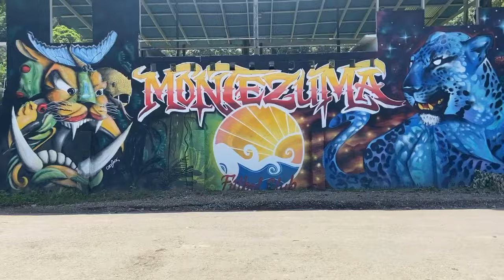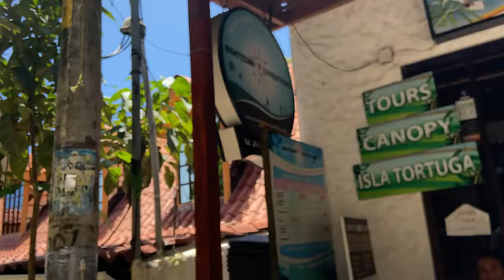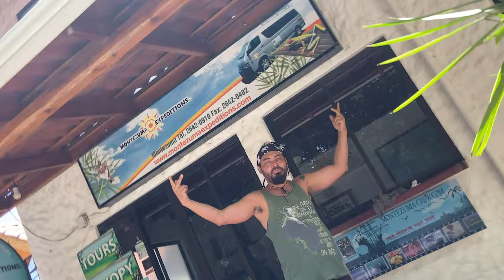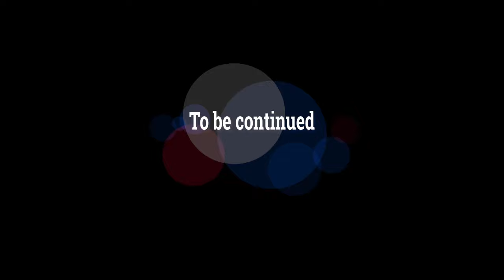First impressions of The HIPPIE BEACH TOWN of Costa Rica! | MONTEZUMA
MUST WATCH TILL THE END! Special Ending! BIG LOVE to the Artesano's of Montezuma keeping the Passion & Love for Art Going!

If You Enjoyed this Episode, & would like to support with a SUPER THANKS you can! so I can continue to keep make great fun & informative travel videos for you ALL or If You Want To help my channel grow so I can make more Travel Videos like this, I'm accepting donations. when you donate your contribution will help fund Future Videos & help me support people from around the world, Thank you for Supporting this Journey of Mine:

Welcome to my channel, Henny's World; As I travel and take you to all 197 countries in the WORLD through my videos, to Inspire you and show you REAL people, REAL perceptions, in this REAL world.

Welcome to this New Episode, New Region, New Town! MONTEZUMA! in the North West Region of Costa Rica. What I love the most about Costa Rica is that each town or city feels like an entire different place with different traditions & cultures but always the same heart. (The Pura VIda Way) This Town is known for it's hippie artistic presence, so in this video I explore the Whole Town in a uncut video with minimal edits to give you a authentic feel of this beautiful town & the people in it. Welcome to MONTEZUMA, COSTA RICA.

If you want to Help my channel grow so I can make more Travel Videos like this, I'm accepting Donations.
When you Donate your contribution will help Fund Future Videos & Help Me Support People From Around The World, Thank you for supporting this Journey of Mine: PayPal

►INSTAGRAM! for Latest Content and Behind the Scenes for more Travels & more of Me to YOU!

I Hope you enjoyed this Fun Video of First Impressions of the Journey OF THE PURA VIDA OF COSTA RICA. let me know if I brought a smile on your face Drop a COMMENT Below, Make sure to support by Subscribing so I can keep making more videos ! PURA VIDA COSTA RICA. here is the REAL COSTA RICAN EXPERIENCE.

BOOK YOUR TRAVELS HERE FOR THE BEST TOOLS IN TRAVEL THAT I USE LIKE 2ND NATURE FOR ALL MY TRAVELS!
+ Best Flights Platform EVER | CHEAPEST FLIGHTS + $25 OFF when you SIGN UP =
+ AIRBNB = GET A $95 CREDIT FIRST TIME SIGN UP THROUGH THIS